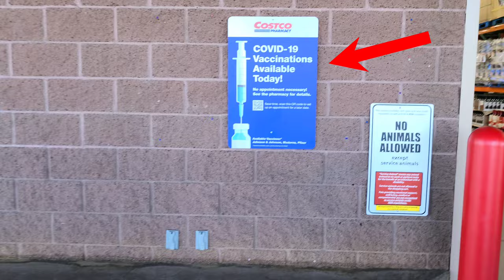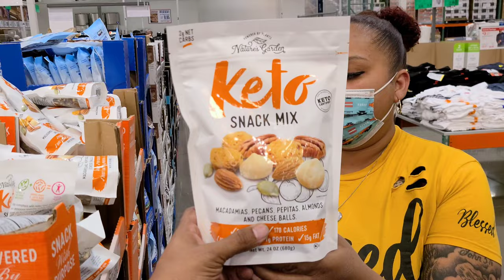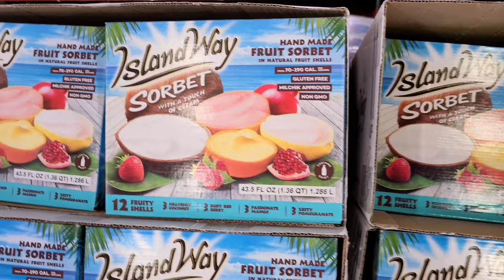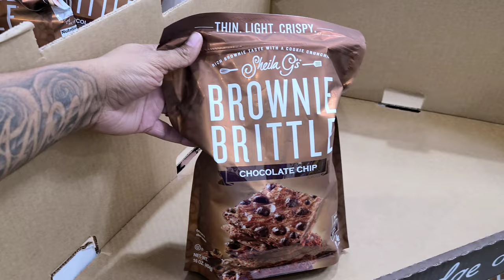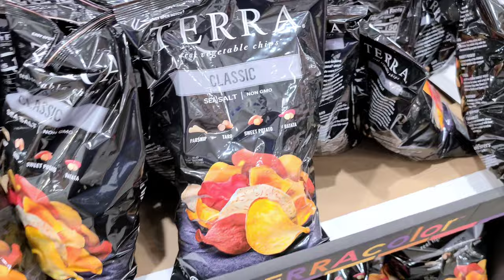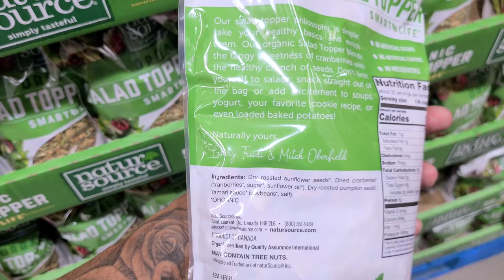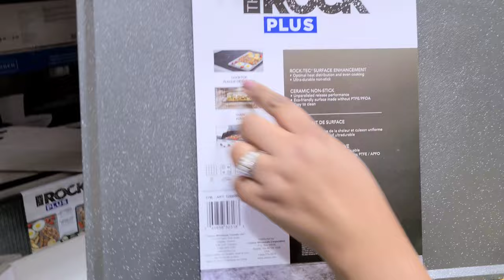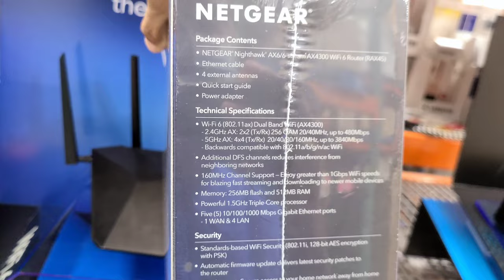OMG❗ Buy One Get One Free At Costco ⁉️ | Come Shop With Us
Today we have special Costcohaul where we not only found alot of Instant Savings but also buy one get one free sales at Costco. we love taking our shopping Vlogs to Costco and love our family grocery hauls. enjoy this Buy One Get One Free At Costco ⁉️ | Come Shop With Us